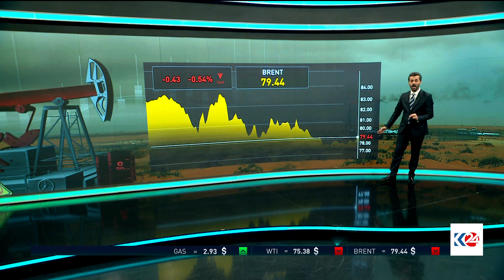گۆرانکارییەکانی بازاڕی دارایی و پێشبینی نرخی زێڕ و نەفت